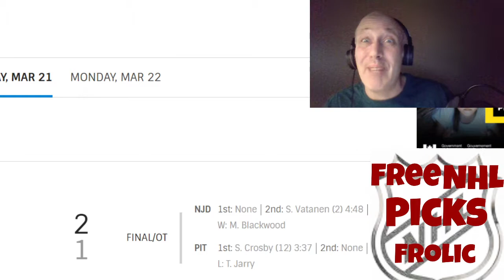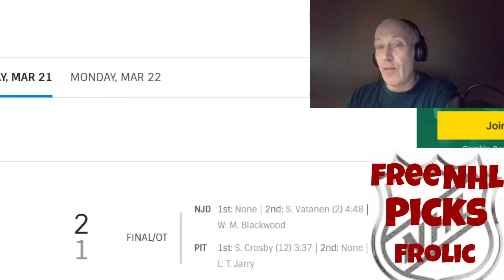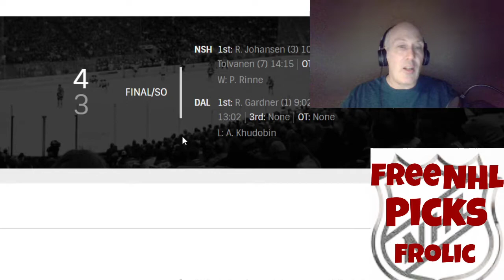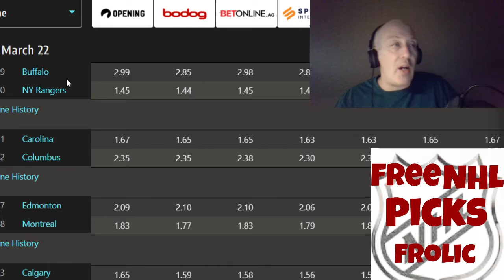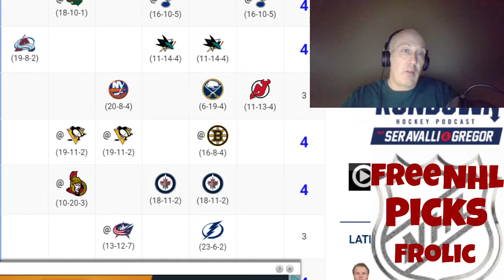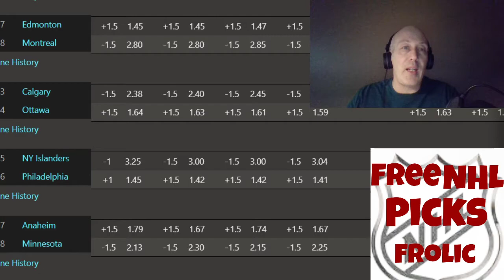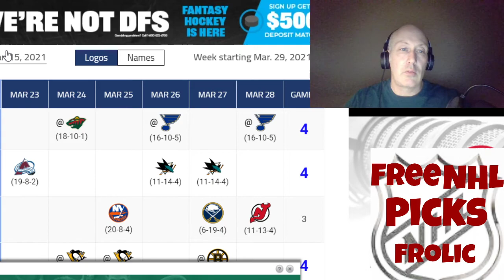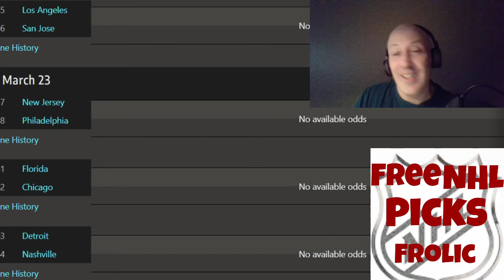NHL Picks And Predictions Frolic | Quick Picks In First Five Minutes | All Games | March 22nd